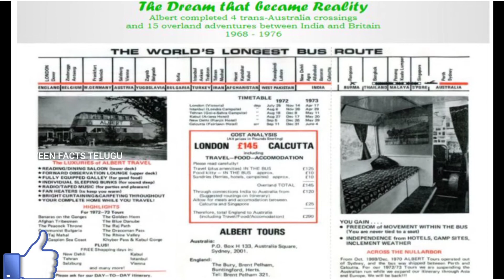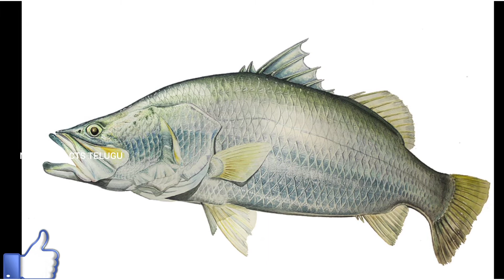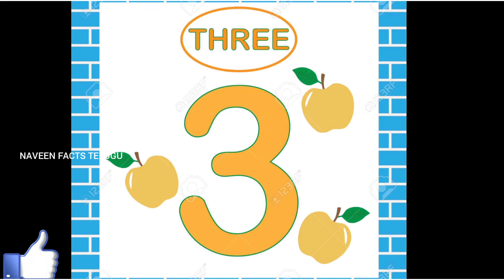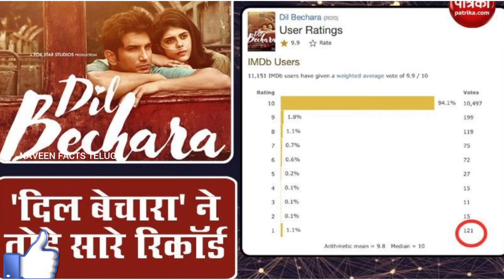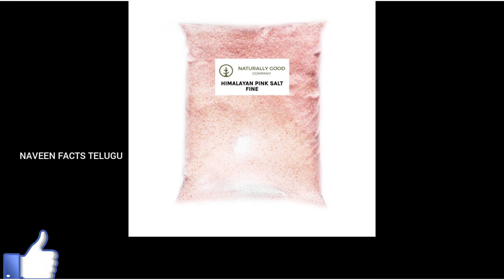🛑 TOP INTERESTING AND UNKNOWN FACTS IN TELUGU BY NAVEEN FACTS TELUGU || FACTS AND MYSTERIES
In these video I have explained about top Intresting and unknown facts in telugu. Guys